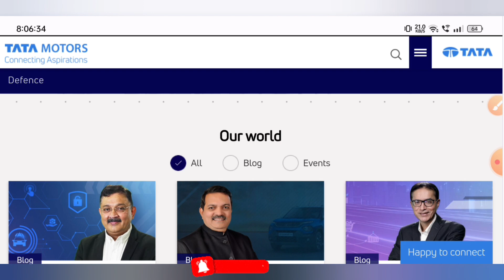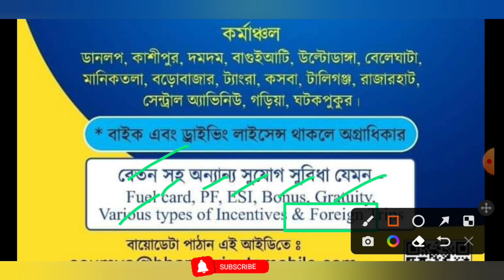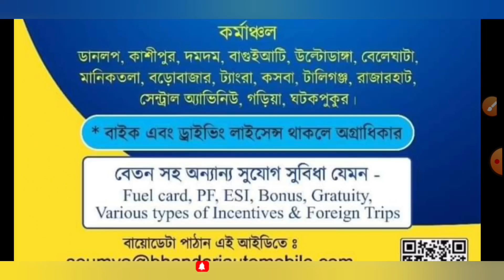TATA Motors Recruitment 2022 | 12th Class Pass | West Bengal TATA Motors Job Vacancy | Free Job 2022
🗓️ WBP/KP - Exam New Class Start Soon, Join WhatsApp Group & Know More 👇

🔥WBP/KP/Railway Study Meterial :-

🎯 KP/WBP/RAIL - Oriented MCQ Test PDF (40 টি করে প্রশ্ন 15 টি Mock Test)

🎯 Best Arithmatic Ebook for WBP/KP/SARGENT (With Solution), (Quick Method)